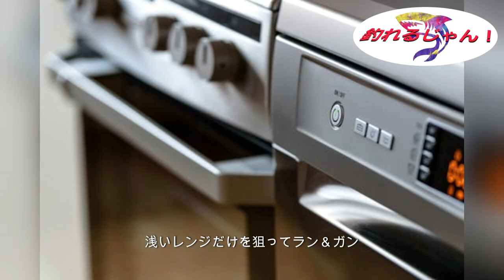【生成AIで作ってみた！】サーフヒラメ ルアーフィッシング解説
サーフヒラメ　ルアーフィッシング解説　AIで動画を作ってみた♬